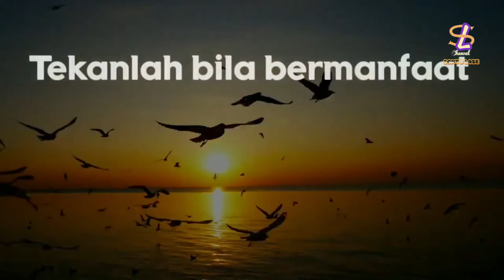MOTIVASI ITU ADALAH KUNCI SUKSES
Jangan pernah merasa kecil di antara orang besar seseungguhnya kita orang besar yang masih kecil. Tetap Semangat. MOTIVASI ITU ADALAH KUNCI SUKSES

Terima Kasih